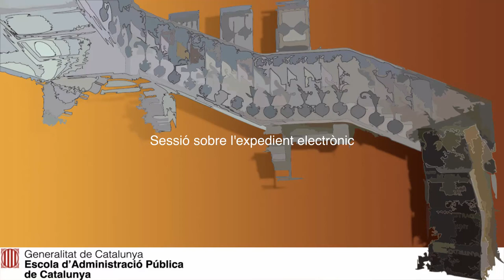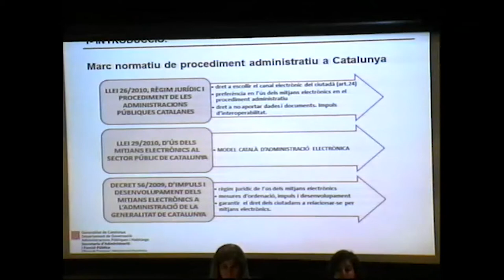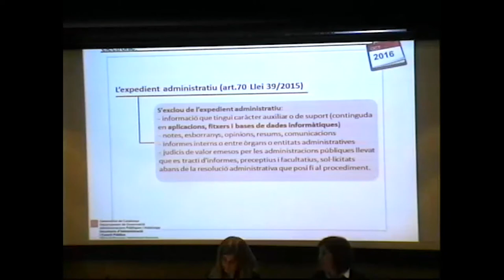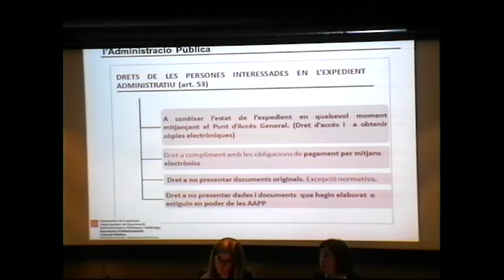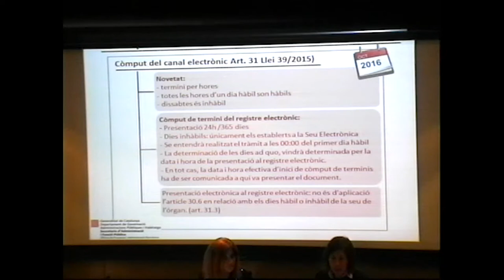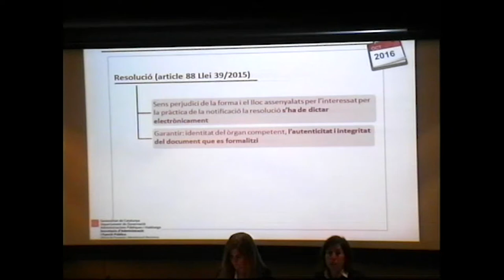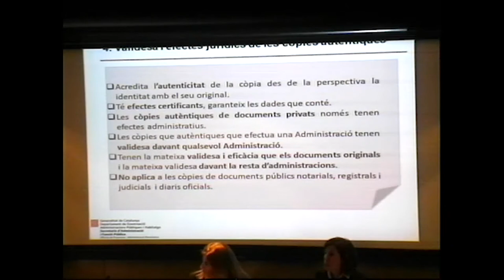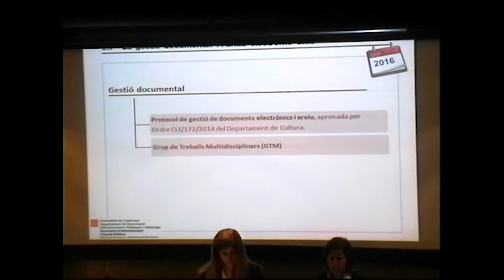Sessió sobre l'expedient electrònic - Ruth Molina